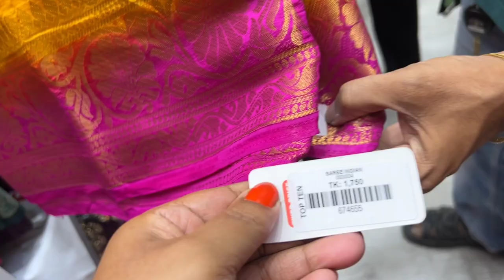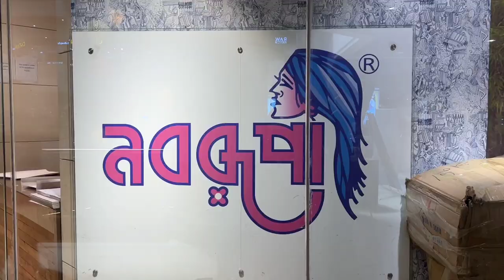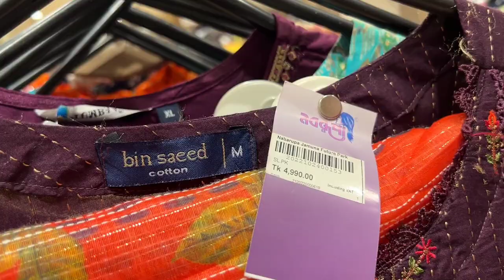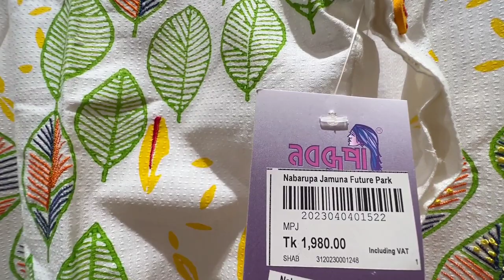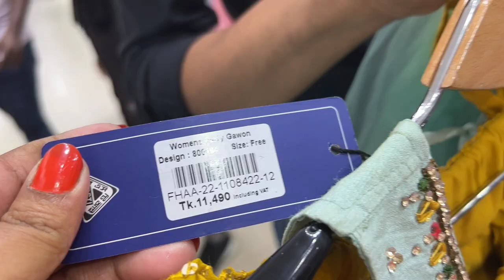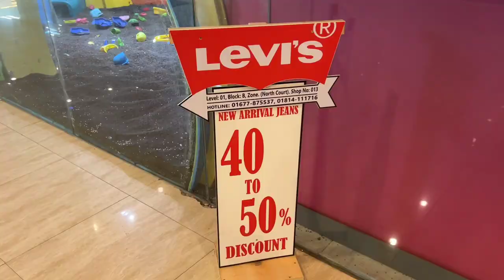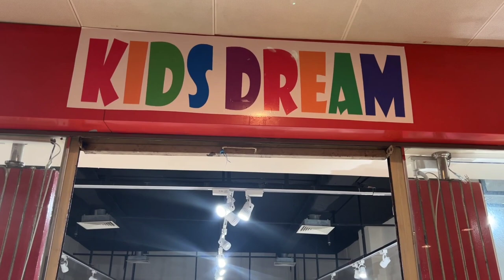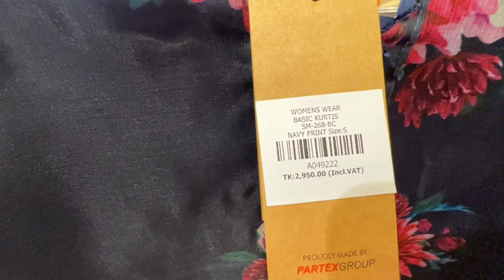ক্রেতা সমাগমে মুখর যমুনা ফিউচার পার্ক,চলছে ঈদ কেনাকাটা। ফাটাফাটি সব কালেকশন। Eid Shopping 2023